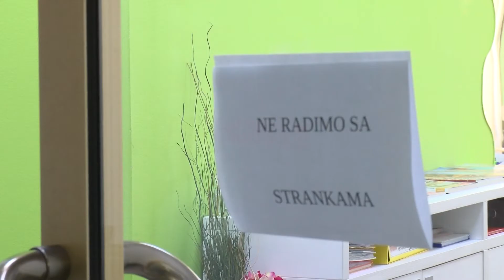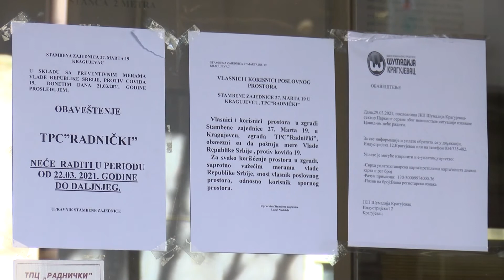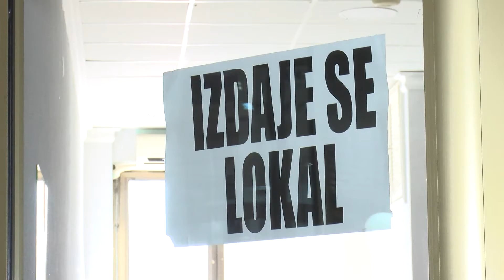Konfuzija i nejasna pravila da li rade tržno poslovni centri